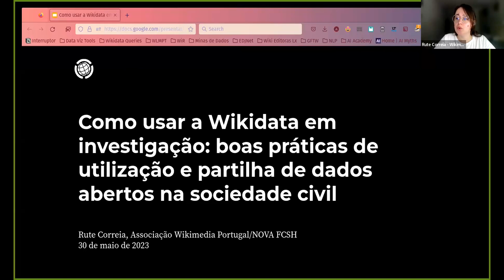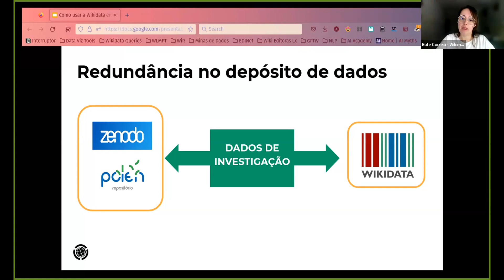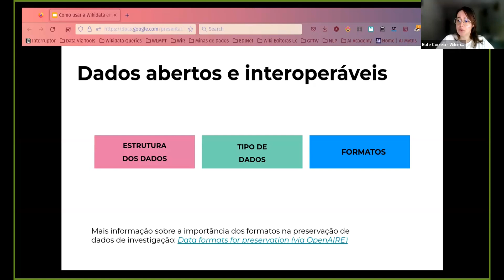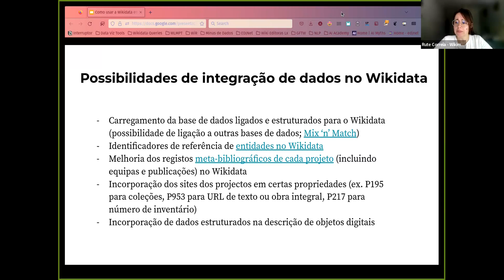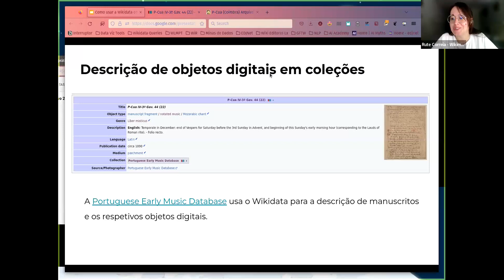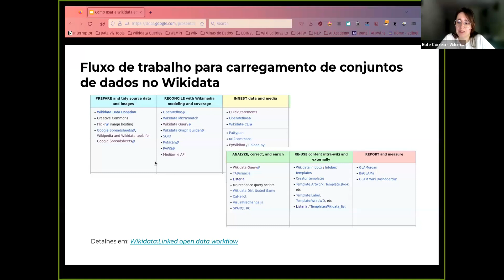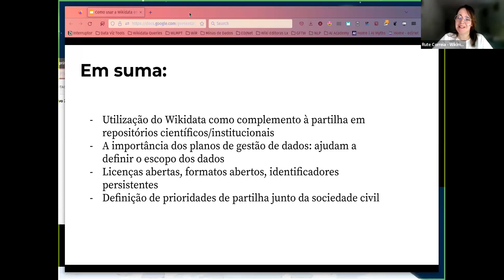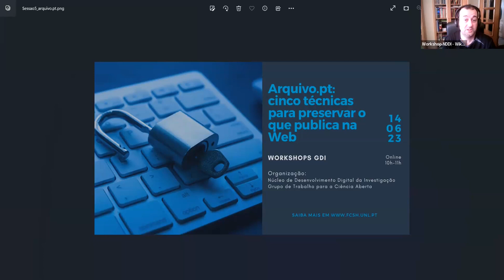Como usar o Wikidata em investigação: boas práticas de utilização e partilha de dados abertos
O evento teve como objetivo divulgar as boas práticas de utilização e a partilha de dados científicos na sociedade civil, nomeadamente aos níveis de licenças e formatos abertos, bem como a integração com plataformas abertas. A formação focou-se na plataforma Wikidata, projeto-irmão da Wikipédia, a maior base de dados abertos e interligados (OLD – Open Linked Data) do mundo.

Formadora: Rute Correia (Fundação Wikimedia Portugal)